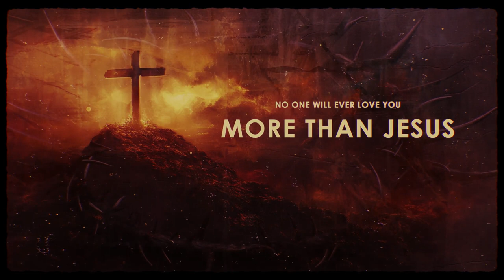Easter Worship Background Promo 2 (After Effects Template)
We are glad to present our emotional Easter Worship Promo.

Celebrate Jesus Christ this Easter with this perfect project for your church.
Rate this item if you like!
Features:

1 minute lenght
11 text placeholders